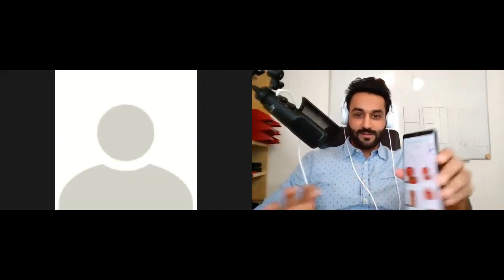Heindl CEO erzählt über den Aufbau der Firma & Auswirkungen von Corona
Interview 2

Zwei Wiener CEOs aus verschiedenen Geschäftsfeldern sprechen über die Auswirkungen von Corona.

Gast: Andreas Heindl, Geschäftsführer der Confiserie Heindl GmbH, Österreich. Er übernahm 1987 das Familienunternehmen und seitdem, läuft die Heindl GmbH erfolgreich unter seiner Führung.

Interviewer: Gurvinder Singh, CEO von Yeshello Apartments, Wien. Er begann mit Yeshello Apartments im Jahr 2016 mit einer Wohnung und jetzt hat das Unternehmen mehr als 17 Wohnungen unter seinem Namen.

Interview 2

Two CEO's from Vienna, from different business fields, talk about the effects of Corona.

Guest: Andreas Heindl, CEO of Confiserie Heindl, Austria. He took over the family business in 1987 and since then, Heindl Ges. mbH is running successfully under his leadership.

Interviewer: Gurvinder Singh, CEO of Yeshello Apartments, Vienna. He started with Yeshello Apartments in 2016 with 1 apartment and now the company has more than 17 apartments under its name.